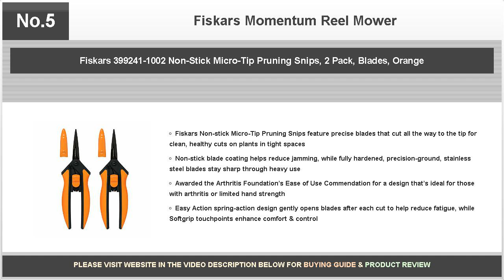Fiskars Momentum Reel Mower - Daring Reviews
A search for an environmentally friendly lawn mower leads to the Fiskars Momentum reel push mower.

Bestselling products covered are as follows:

No.5: Fiskars 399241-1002 Non-Stick Micro-Tip Pruning Snips, 2 Pack, Blades, Orange

No.4: Fiskars StaySharp Grass Catcher For Reel Mower

No.3: Fiskars 17 Inch Staysharp Push Reel Lawn Mower (6208)

No.2: Fiskars 18 Inch Staysharp Max Reel Mower

No.1: Fiskars 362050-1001 StaySharp Max Reel Mower, 18 Inch, Black